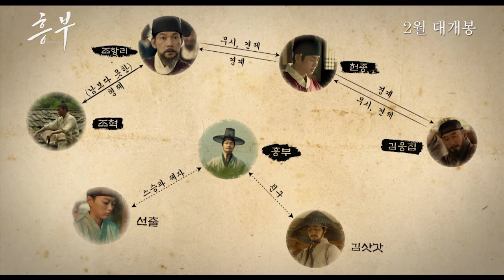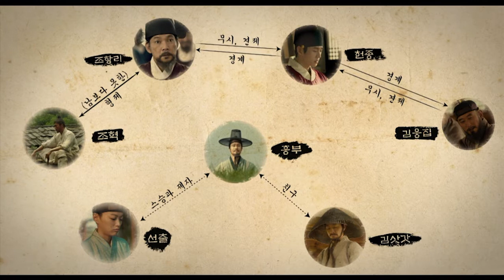흥부 2월 14일 개봉 확정! 관객 마음 훔치러 왔소이다! 캐릭터 영상 공개